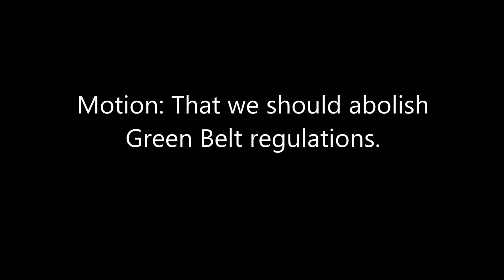Australs 2013 Octo Final ANU1 vs USU3 Part 6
Australasian Intervarsity Debating Championships 2013

Octo Final

ANU1 vs USU3
Motion: That we should abolish Green Belt regulations.

Team members:
ANU1: Richard Keys, Laura Birchall, Thomas Goldie
USU3: Bec Barrett, Abigail McCarthy, Nick Chung

3rd Neg speech